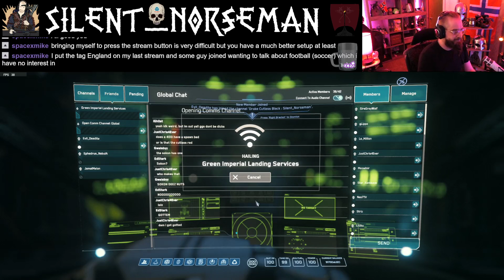Star Citizen: Clearing My Good Name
Learning how to clear my crime stat the hard way. I honestly didn&#39;t expect to pull it off.